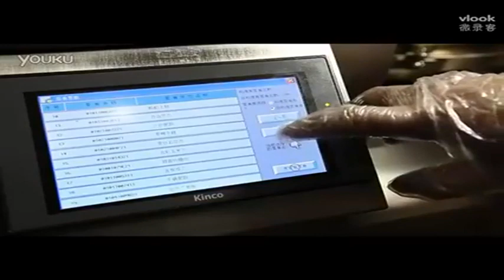OMG I want this! Water Machine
Water Machine,
Water Fail
Water Pump
Water Pressure
A man fly with water machine is super cool invention.